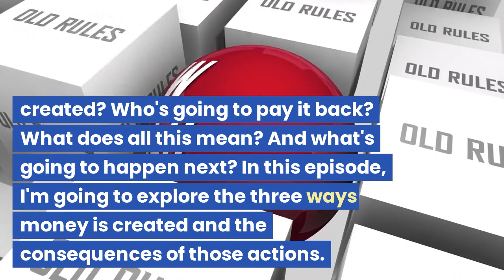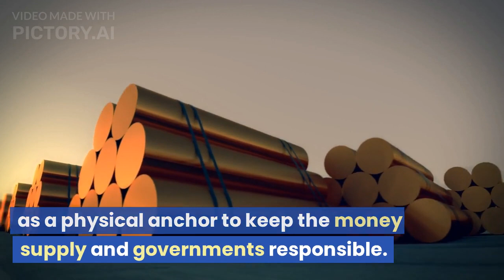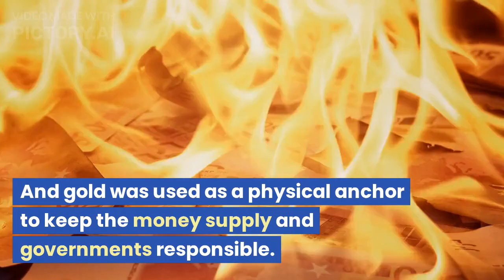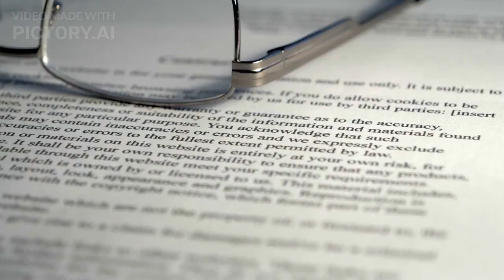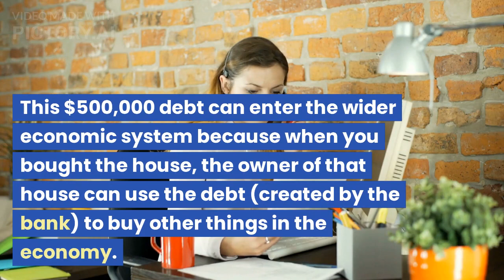How money is created?